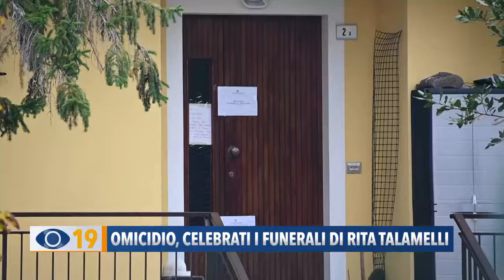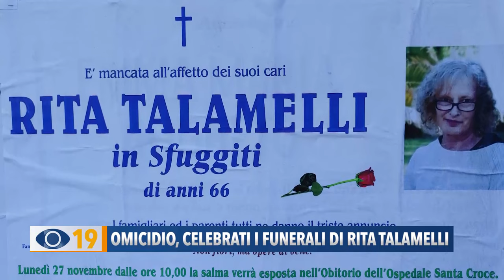Omicidio: celebrati i funerali di Rita Talamelli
Al Poderino di Fano sono stati celebrati i funerali di Rita Talamelli, la donna  affetta da problemi psichici, uccisa dal marito.